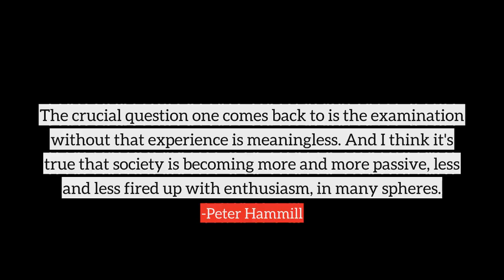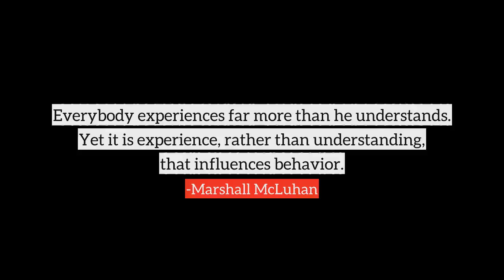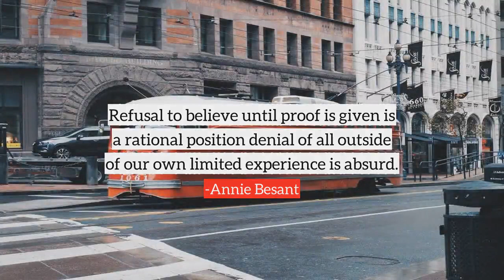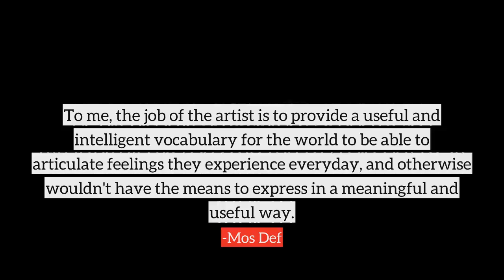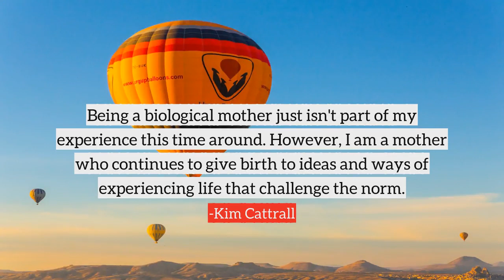Experience top quotes, best quotes on Experience by famous people and authors | part-11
Following are the few quotes on Experience, in this video
1) Sometimes you recognize that there is a category of human experience that has not been identified but everyone knows about it. That is when I find a term to describe it.
2) At times I experience hardship in trying to find the proper point of balance between traditional things and my own personality.
3) The spectacles of experience through them you will see clearly a second time.
4) Take time to gather up the past so that you will be able to draw from your experience and invest them in the future.
5) Experience is a hard teacher because she gives the test first, the lesson afterward.
6) There's a positive side to film and television, the sense of feeding into the theater... Your fans will follow you, hopefully, and be open-minded to see you play other things and experience other stories you want to tell.
7) I live with one foot in the sand and one in the snow. There's European egocentricity, and the African opposite. I normally say that my African experience has made me a better European.
8) Learning is a tunnel experience that makes us think more broadly.
9) Never become so much of an expert that you stop gaining expertise. View life as a continuous learning experience.
10) The crucial question one comes back to is the examination without that experience is meaningless. And I think it's true that society is becoming more and more passive, less and less fired up with enthusiasm, in many spheres.
many more...